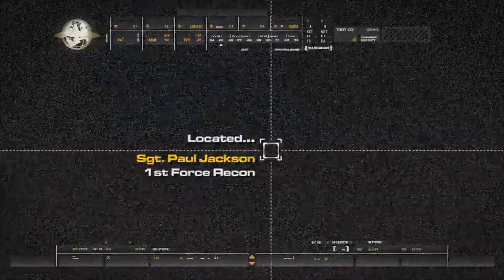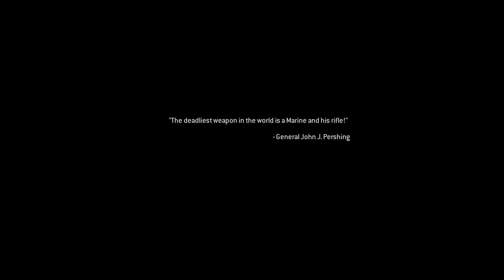The US Invasion of Saudi Arabia! Call of Duty 4 Modern War Remaster Part 2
Back at it again with more Call of Duty Modern Warfare Remastered as we join the US Marines invading Saudi Arabia to fight a warlord whose overthrown the current government with their intentions to depose him!

00:00 Video Start